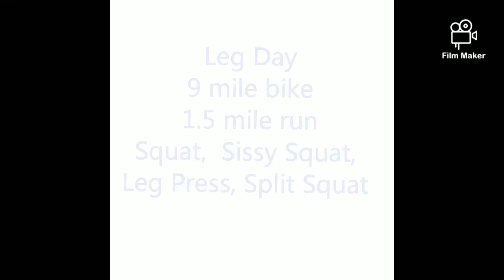When you get a kick of motivation